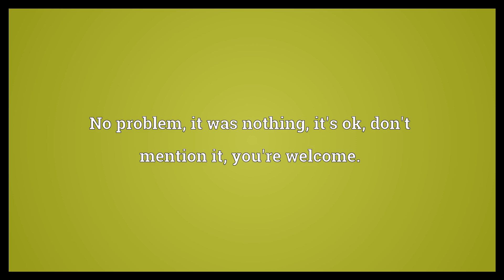Np Meaning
Video shows what np means. No problem; it was nothing; it's ok; don't mention it; you're welcome.. no pagination. no place (of publication).  Np Meaning. How to pronounce, definition audio dictionary. How to say np. Powered by MaryTTS, Wiktionary